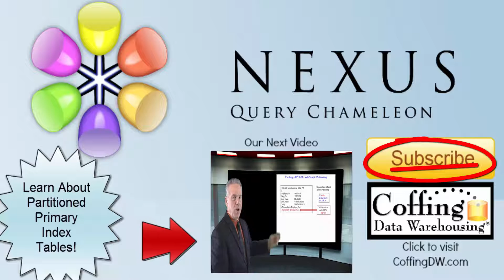Moment of Motivation - "My Chauffeur Can Answer That"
Tom Coffing of Coffing Data Warehousing talks about his time with his chauffeur. Enjoy the story and then get ready to learn more about the Partitioned Primary Index!